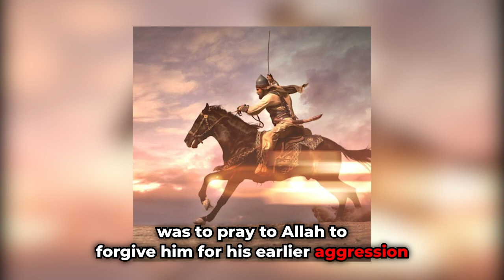Khalid bin Walid I Muslim Fighter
Khalid bin Walid's

It is reported that Prophet Muhammad [S] said: ‘The better ones of you in the Days of Ignorance are the better ones of you in Islam when they understand (the religion).” These wise words of Prophet Muhammad [S] were best proved in the case of our hero Khalid ibn AI-Walid [R].

Welcome to Content Market, your gateway to the captivating realms of history! Delve into the annals of time with us as we unveil the rich tapestry of accurate world history, from the ancient governance structures to the storied legacies of civilizations. Embark on a journey through the corridors of time as we explore the lively tales of Islamic history, the grandeur of the Romans, the resilience of the Mamluks, the opulence of the Ottomans, the splendor of the Byzantines, and the indomitable spirit of the Mongols.

At Content Market, we craft and curate engaging videos that breathe life into the past, offering you a front-row seat to historical narratives that have shaped our world. If you crave a deep understanding of the exacting truths of history, then look no further than Content Market.

Thank you for joining us on this epic adventure!